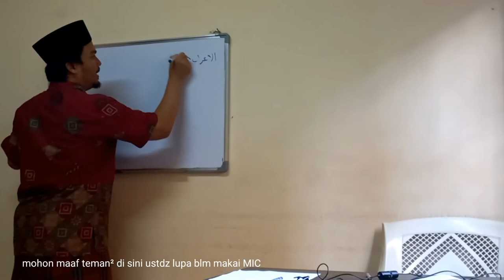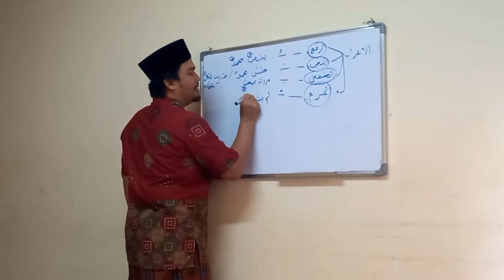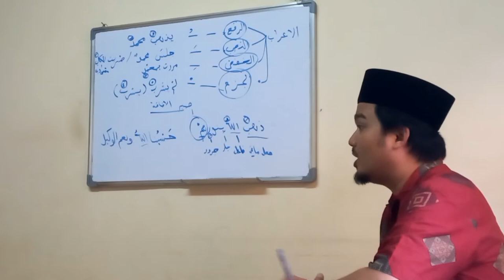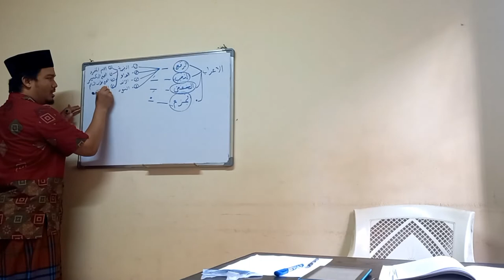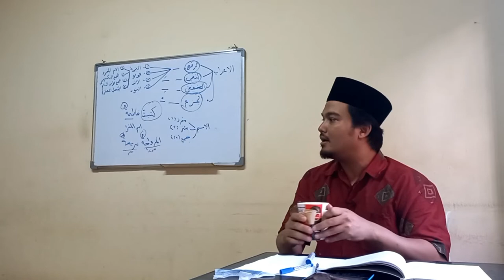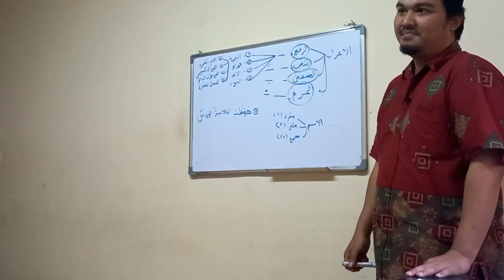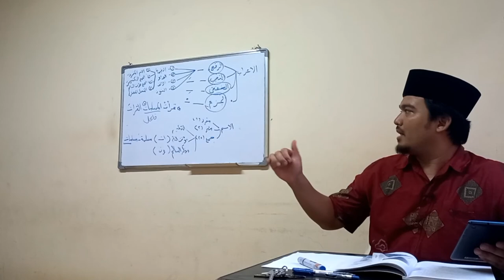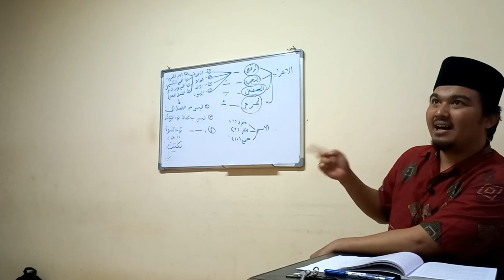Ngaji Jurumiyah (3) - Bab Pembagian I'rab - Ust Fery Ramadhansyah, Lc. MA.